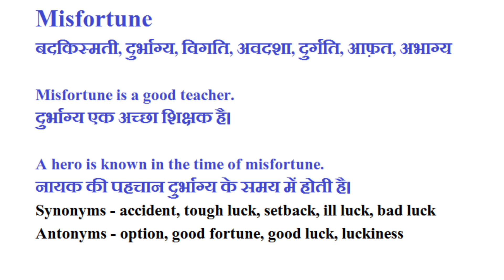Misfortune का हिंदी में मतलब। Misfortune Meaning In Hindi#englishvocabulary